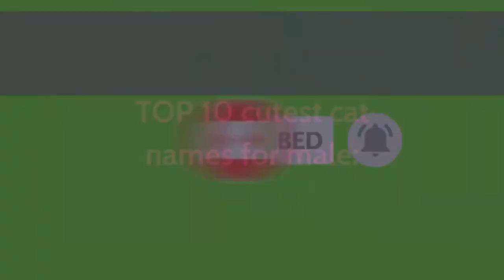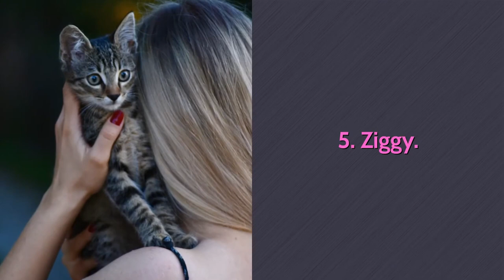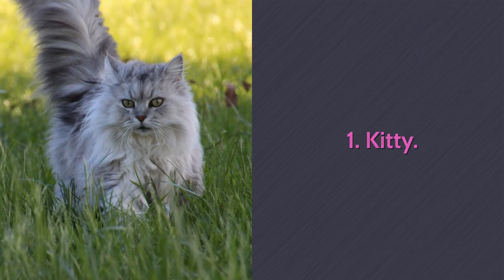Cutest Cat Names - TOP 10 Male & Female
~ Track Info

 • Flames - Dan Heni...

Licensee:
chriso82

Audio File ID:
96470

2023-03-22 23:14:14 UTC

- bells-logo-140886-license

Licensee:
chriso82

Audio File Title:
Bells Logo

Audio File ID:
140886

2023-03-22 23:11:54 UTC